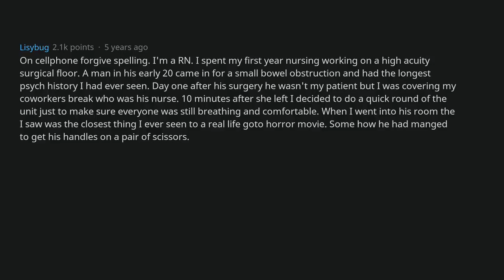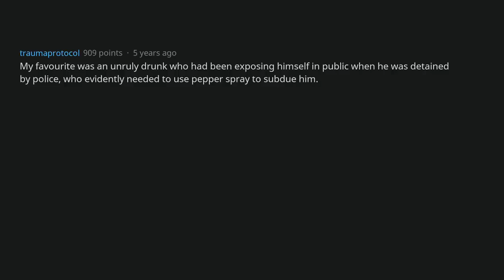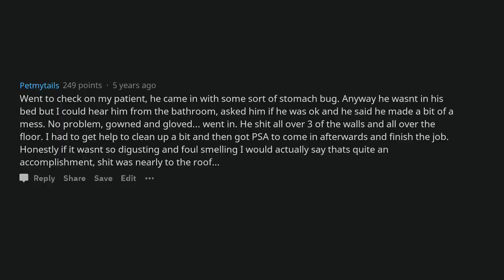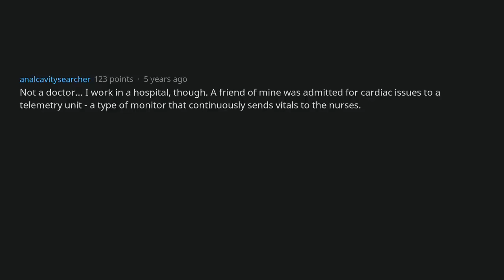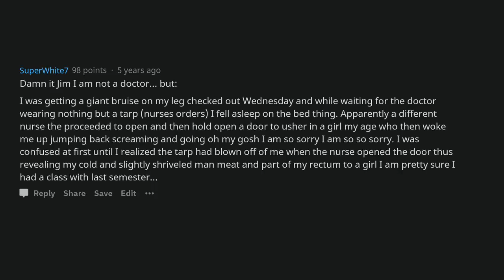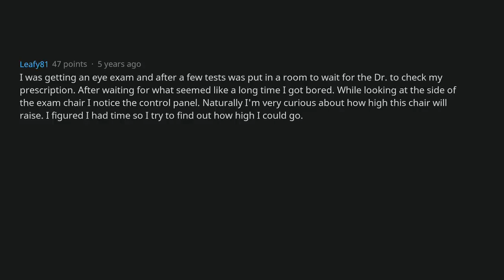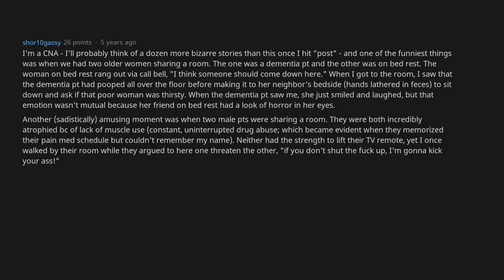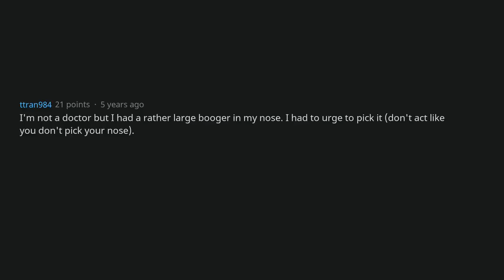Doctors, what is the weirdest thing you have walked in on? [AskReddit]